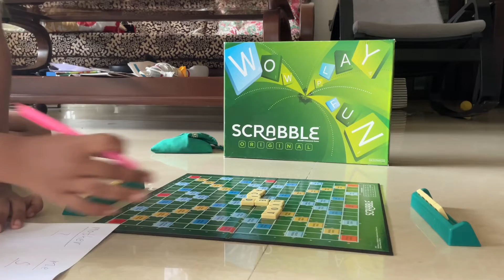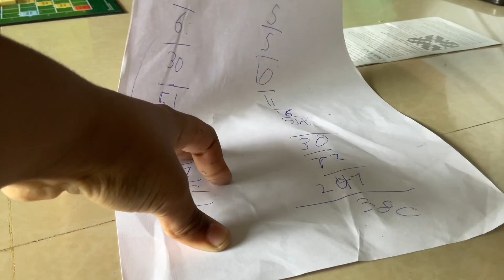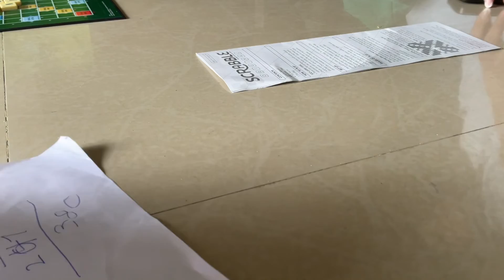A good game of scrabble with my mom